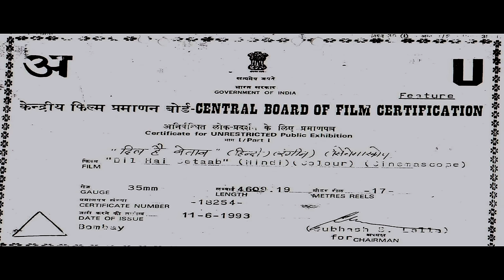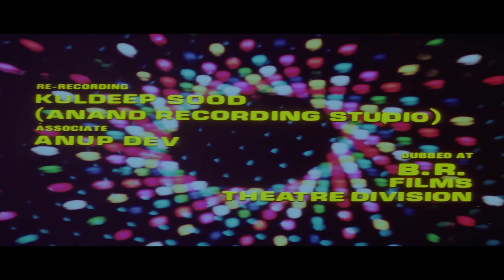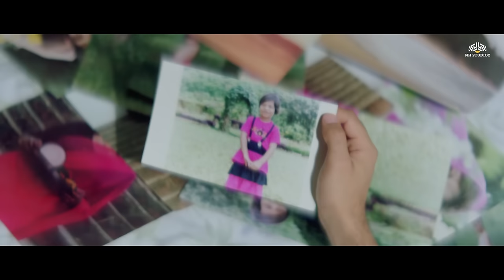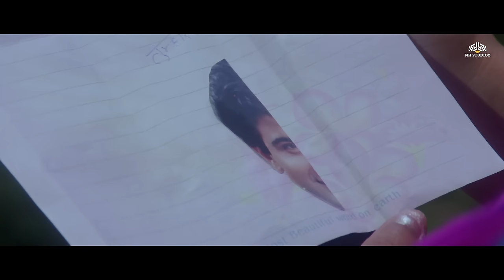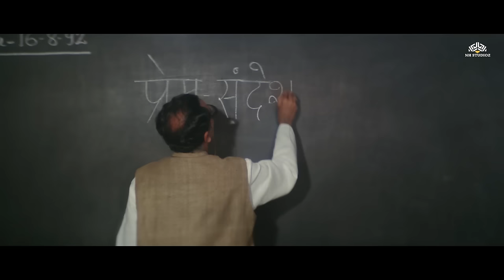Dil Hai Betaab Full Movie {HD} | Ajay Devgn, Vivek Mushran, Pratibha | Bollywood Hindi Romance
A middle-class girl falls in love with her college friend, and the couple wish to marry, then her father says that he has received a marriage proposal for her from a rich man that they cannot refuse.

एक मध्यमवर्गीय लड़की को अपने कॉलेज के दोस्त से प्यार हो जाता है, और दोनों शादी करना चाहते हैं, तब उसके पिता कहते हैं कि उन्हें एक अमीर आदमी से उसके लिए शादी का प्रस्ताव मिला है जिसे वे मना नहीं कर सकते।

► Movie Credits
Movie: Dil Hai Betaab (1993) | दिल है बेताब
Film cast: Ajay Devgn, Vivek Mushran, Pratibha, Alok Nath, Mohnish Bahl, Reema Lagoo, Kader Khan, Anjana Mumtaz, Ashok Saraf, Sudhir
Singer: Kavita Krishnamurthy, Udit Narayan, Alka Yagnik, Mohammed Aziz
Music Director: Laxmikant, Pyarelal
Film Director: K C Bokadia
Film Producer: Avinash Chander

dil hai betaab,
movie dil hai betaab,
dil hai betaab song,
dil hai betaab full movie,
betab dil hai,
dil hai betaab movie mp3 song download,
dil hai betaab full hd movie,
दिल है बेताब के गाने,
dil hai betaab full movie download 720p,
dil hai betaab ajay devgan ki movie,
film dil hai betaab,
dil hai betaab 1993,
dil hai betaab ajay devgan ka,
ajay devgan,
ajay devgn,
ajay devgan movie,
ajay devgan ki movie,
ajay devgan new movie,
ajay devgan film,
ajay devgan latest movie,
ajay devgan new movie 2024,
new release